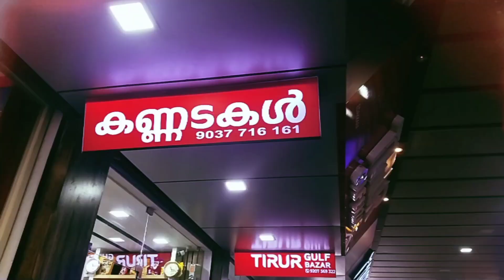ഷോപ്പിങ്ങ് Vlog @Bismi vlog#@❤️❤️❤️❤️